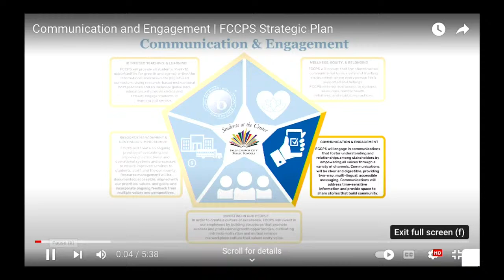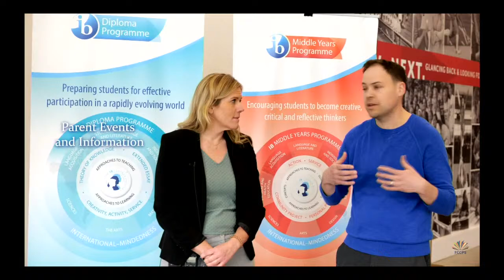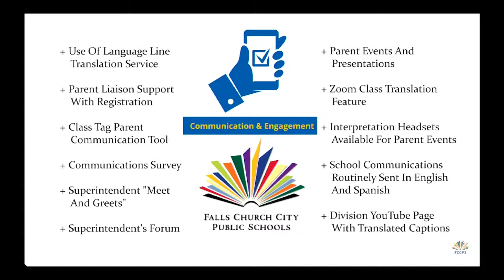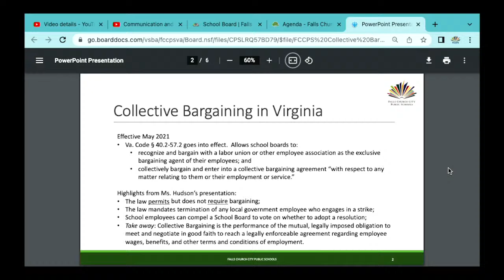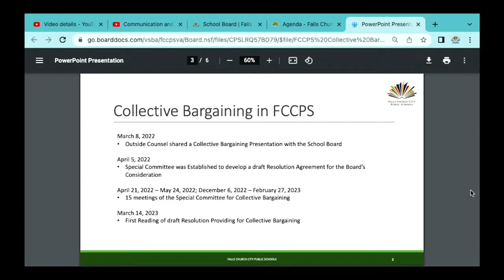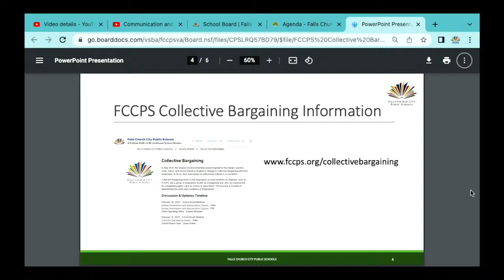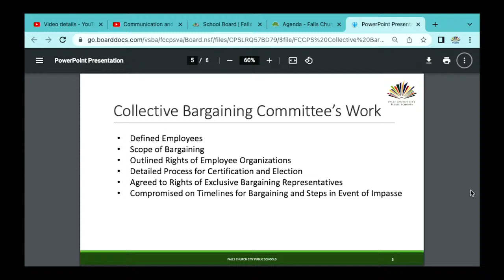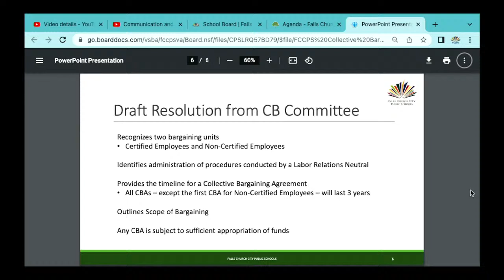Falls Church School Board - March 14, 2023 - 7:00 p.m.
The School Board meeting began with a video update of the Communications and Community Engagement pillar of the FCCPS Strategic Plan. Later in the meeting, the Board unanimously approved the First Reading of a Collective Bargaining Resolution last night, which follows Virginia legislation passed in May 2021. This legislation permits collective bargaining between Virginia school boards, counties, cities, towns, and their employees by adopting an authorizing ordinance or resolution.